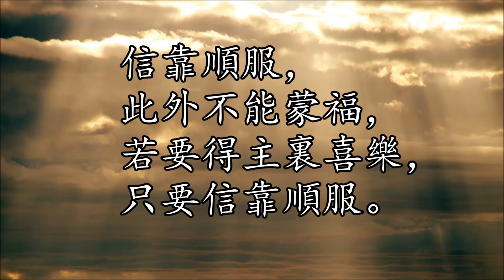信靠順服 | 女低音 (Alto) | Trust and Obey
詞: John Henry Sammis 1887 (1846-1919)
曲: Daniel Brink Towner 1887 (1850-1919)

1.
在主真道光中，我與救主同行，
何等榮耀照亮我路程，
只要遵主旨意，主肯與我同行，
信靠順服，主必肯同行。

[副歌]：
信靠順服，此外不能蒙福，
若要得主裏喜樂，只要信靠順服。

2.
沒有黑影遮蔽，也無雲霧迷漫，
因主笑容使雲霧消散；
沒有疑惑畏懼，沒有眼淚憂慮，
信靠順服憂懼自消除。

3.
除非我將一切奉獻救主腳前，
主豐滿慈愛才能體驗；
因主一切恩惠，一切喜樂榮美，
乃為信靠順服者預備。

4.
我願在主腳前，享主團契甘甜，
行走天路常在主身邊；
主吩咐即聽命，主差遣就遵行，
信靠順服必永無憂驚。

1.
When we walk with the Lord in the light of his word,
While we do his good will, he abides with us still,

[Refrain]:
Trust and obey, for there's no other way
To be happy in Jesus, but to trust and obey.

2.
Not a burden we bear, not a sorrow we share,
But our toil he doth richly repay;
Not a grief or a loss, not a frown or a cross,
But is blest if we trust and obey. [Refrain]

3.
But we never can prove the delights of his love
For the favor he shows, for the joy he bestows,
Are for them who will trust and obey. [Refrain]

4.
Then in fellowship sweet we will sit at his feet,
What he says we will do, where he sends we will go;
Never fear, only trust and obey. [Refrain]